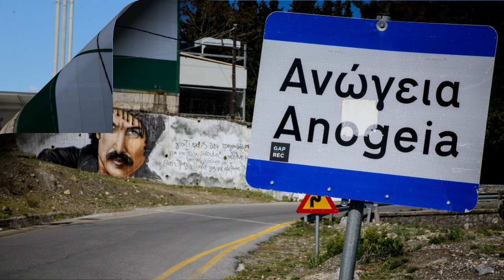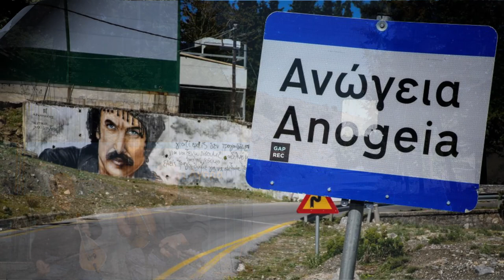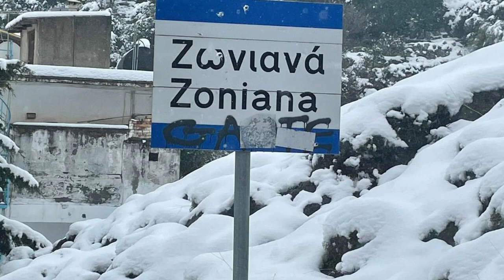ΣΕΡΓΙΑΝΙ ΣΤΑ ΧΩΡΙΑ ΤΟΥ ΜΥΛΟΠΟΤΑΜΟΥ ΑΝΩΓΕΙΑ ΖΩΝΙΑΝΑ ΚΡΑΝΑ ΛΙΒΑΔΙΑ Λυρα Μαν Κλαδος Ηλ Νικηφορακης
Λυρα Μαν Κλαδος Ηλιας Νικηφορακης Μανουσος Ηλιακης η Καφανταρης
 ΣΕΡΓΙΑΝΙ ΣΤΑ ΟΡΕΙΝΑ ΧΩΡΙΑ ΤΟΥ ΜΥΛΟΠΟΤΑΜΟΥ ΣΤΙΣ ΠΛΑΓΙΕΣ ΤΟΥ ΨΗΛΟΡΕΙΤΗ ΑΝΩΓΕΙΑ ΖΩΝΙΑΝΑ ΚΡΑΝΑ ΛΙΒΑΔΙΑ ΜΕ ΣΚΟΠΟΥΣ ΤΟΥ ΤΟΠΟΥ ΜΑΣ